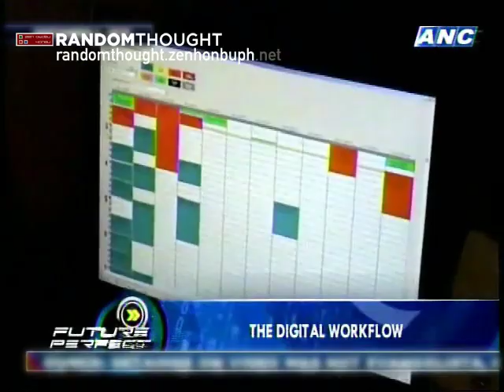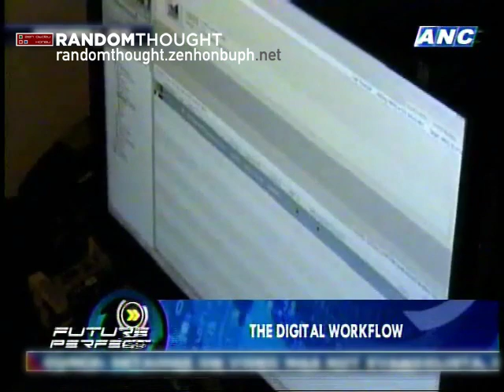FUTURE PERFECT: ABS-CBN's Broadcast Technology in a Digital Age (Part 3 of 5)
RANDOM THOUGHT
Here is ABS-CBN News Channel's technology show, FUTURE PERFECT, which can be compared to BBC's Click but with a lower budget and they do it live.

Future Perfect shows us How life in the News media is getting a lot more easier with the "tapeless" techology, and the Evolution of the Editing technology